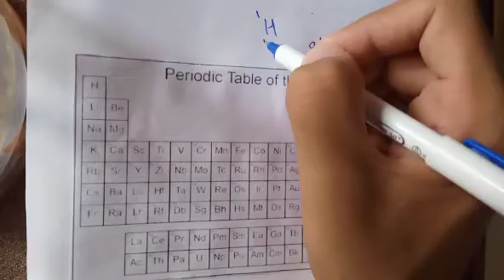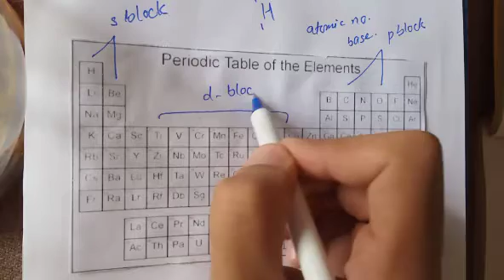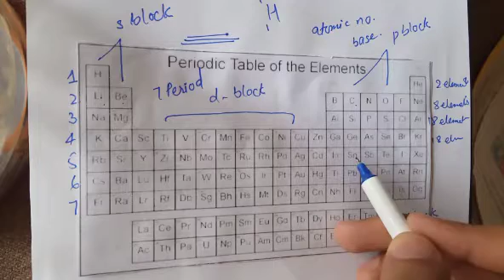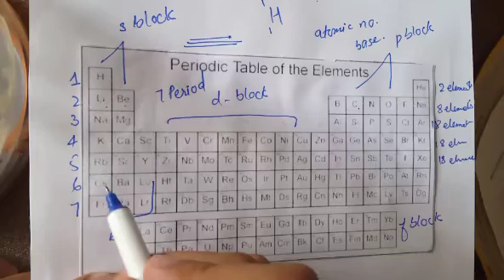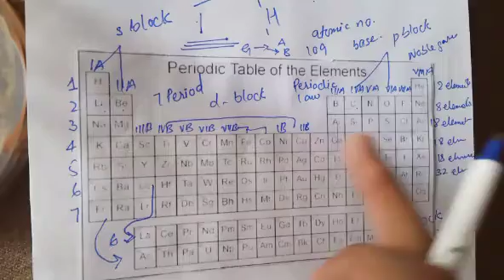Chemistry class 9 chapter 3 Periodic table Groups and periods